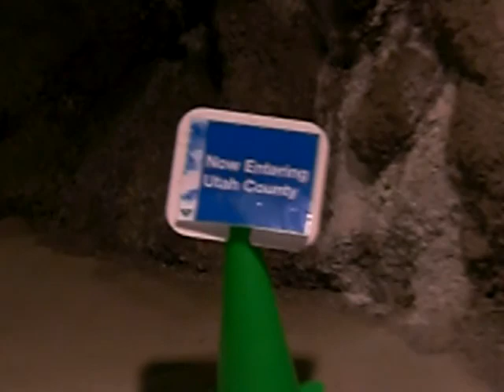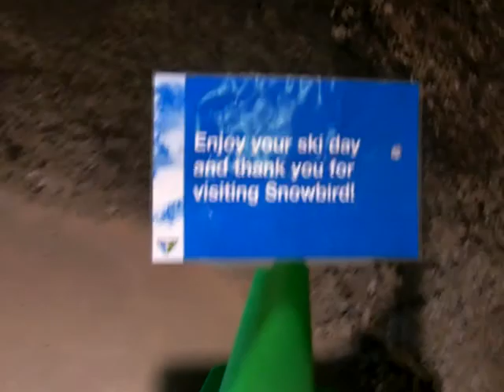The Tunnel at Snowbird! Utah fun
Adam, Josh and Jared going through the tunnel at Snowbird.  A 600 ft tunnel taking you 200 ft below the mountain from the front side of Snowbird to the back side.  You go on a conveyor belt, music plays and has signs along the way.